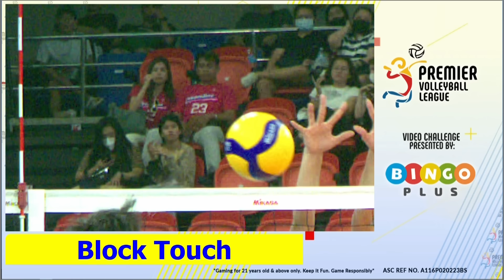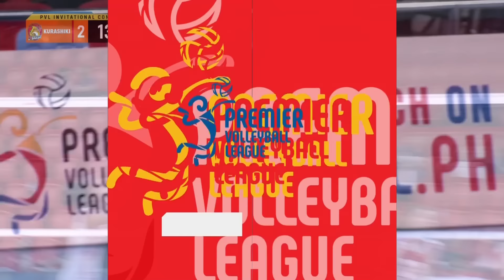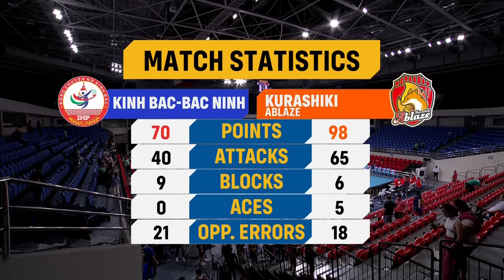VIE vs. JPN | Game 5 | Semifinals | 2023 PVL Invitational Conference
Watch the full game replay of the 2023 Premier Volleyball League Invitational Conference Semifinals Game 5 between the Kinh Bac-Bac Ninh and the Kurashiki Ablaze.
6:30 PM | July 22, 2023